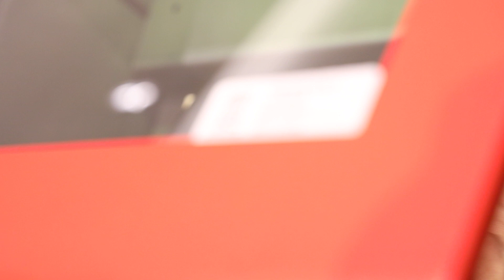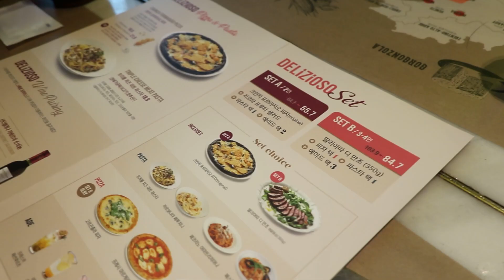인스타스타의 행사장 브이로그 (Feat. 락포트)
안녕하세요. 정환입니다!!

오늘은 오랜만에 여러분들이 정말 많이 좋아해주셨던
인스타스타, 인플루언서 브이로그를 가져왔어요!!

아침에 일어나 준비하는 모습부터 행사장에서의 모습,
쇼핑과 먹방까지 최대한 다양한 모습을 담아봤으니
부담없이 즐겨주시면 좋을 것 같아요!!

조만간 실버버튼 언박싱 파티 브이로그로 또 돌아올게요.

해당 영상은 락포트로부터 제품과 소정의 원고료를 제공 받았습니다